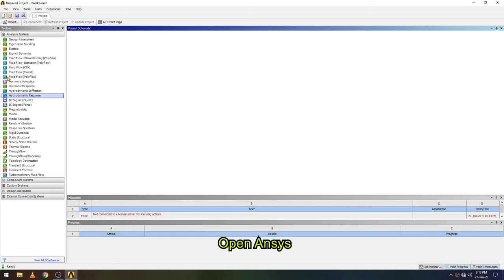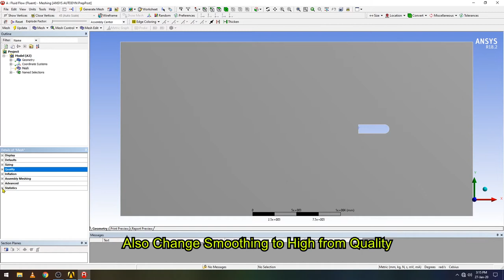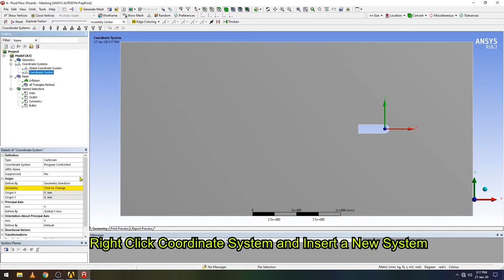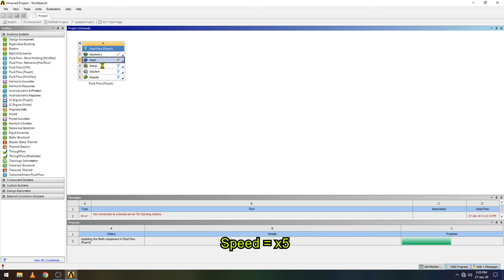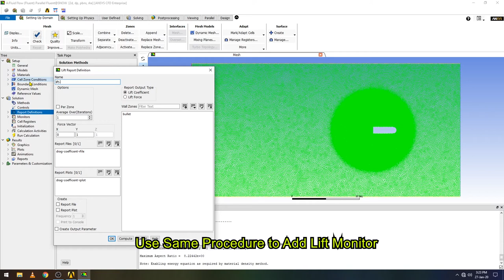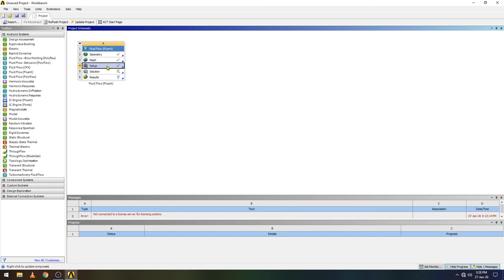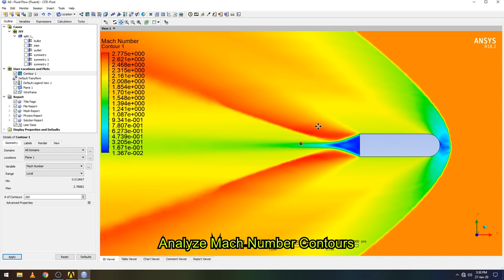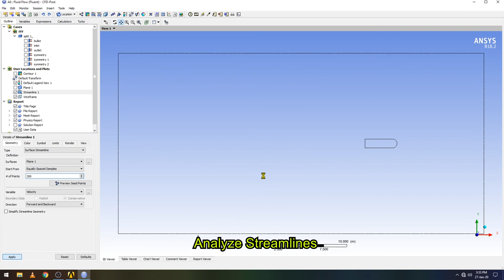✅💯✅ Ansys Fluent Project # 14 : CFD Analysis of 2D Bullet - Projectile | Steady Supersonic Flow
This tutorial demonstrates the CFD Analysis of a 2D Bullet - Projectile in Ansys Fluent. All the steps are provided including subtitles.

 Business
• E-Mail for Paid Projects and Brand Promotion